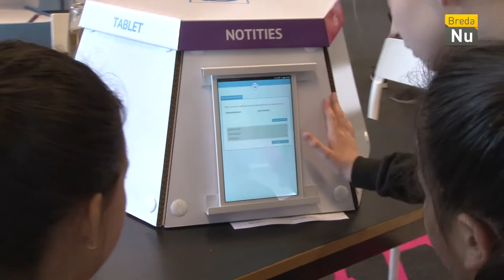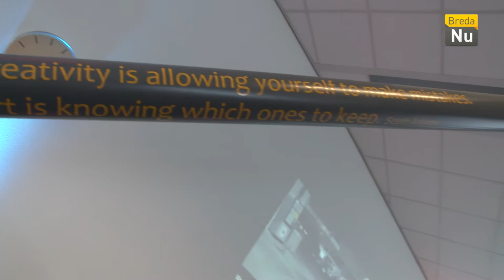Breda in Beeld: Makersbase Code Cube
In bibliotheek de Nieuwe Veste was er weer de Makersbase. Hierbij konden jongeren spelenderwijs aan de slag met bijvoorbeeld een 3D-Printer en konden ze onder toezicht leren programmeren en coderen met behulp van Code Qube. Ze proberen dit nog verder uit te breiden naar lagere klassen en missschien zelfs naar het buitenland!